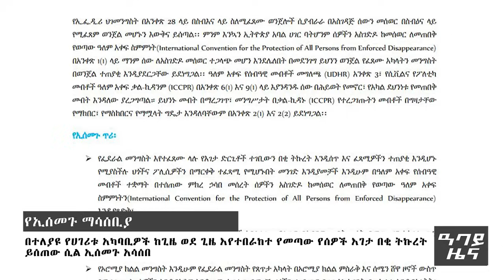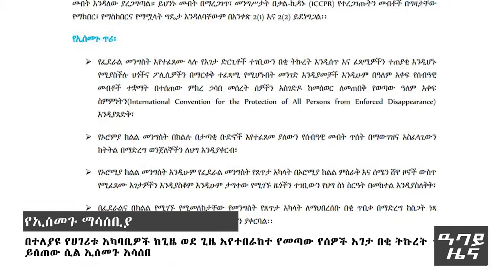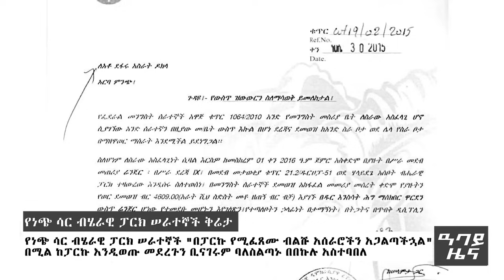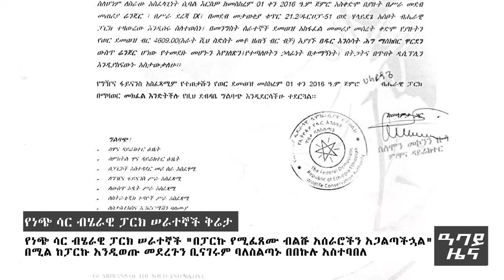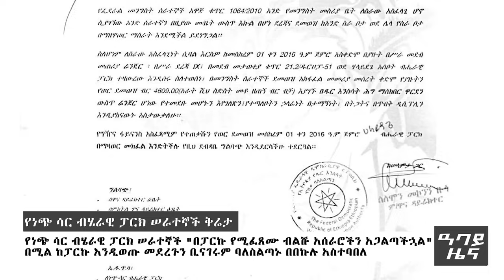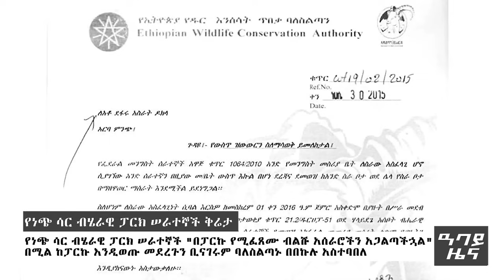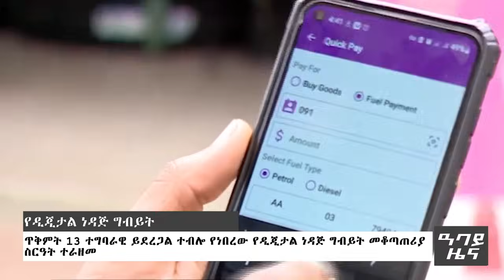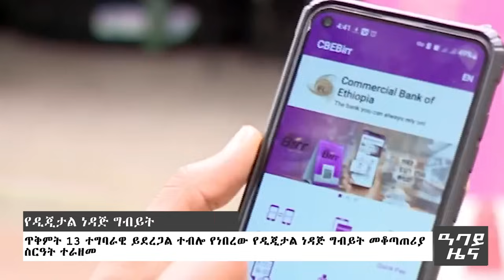የምሽት 2 ሰዓት የአማርኛ ዜና -ጥቅምት 21 - 2016 ዓም - Abbay News - Ethiopia ዓባይ ዜና